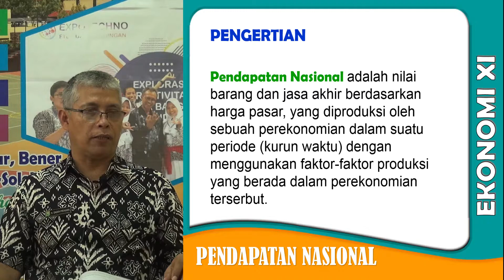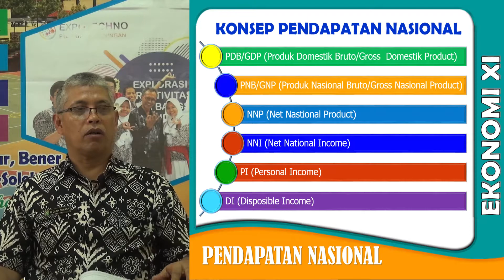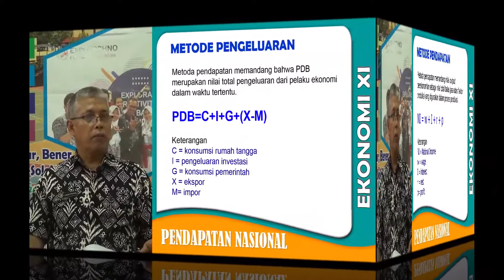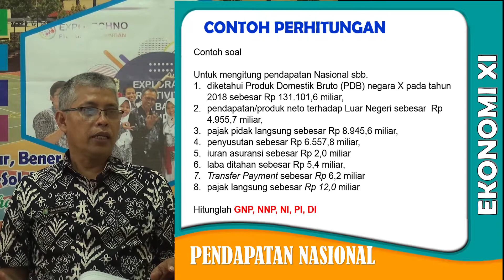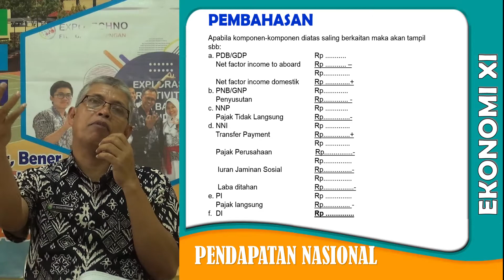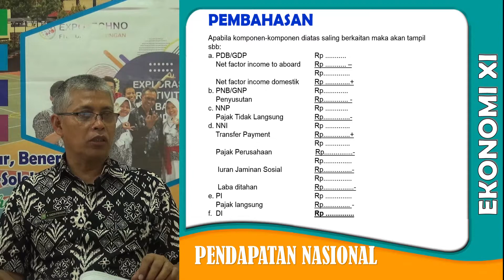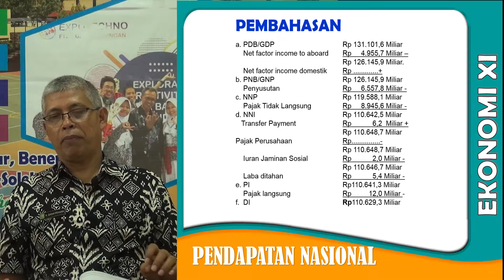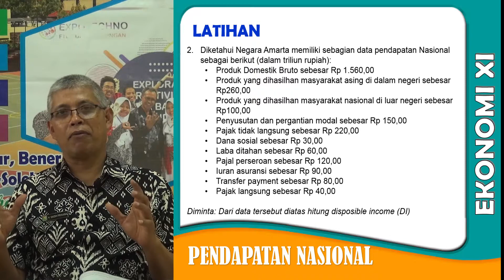SMAN 3 KUNINGAN: EKONOMI KELAS XI "PENDAPATAN NASIONAL"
Pengampu: H. Dadih Prihana, S.Pd.